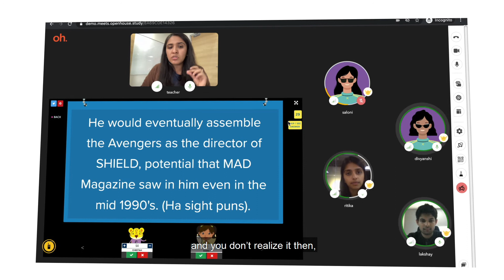Openhouse Meets: Teacher-first online learning platform to transform your classroom!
Dear teachers, we at Openhouse have your best interests at heart. To further our mission to support independent tuition teachers to grow and teach better, we have created a new classroom experience - Openhouse Meets! Here, you can share files, play games, learn better, engage students, track collaboration - and a lot more!

Experience the classroom of the future.

Love,
Openhouse